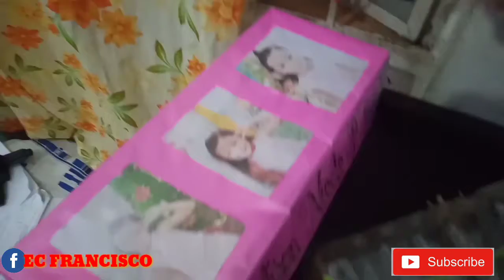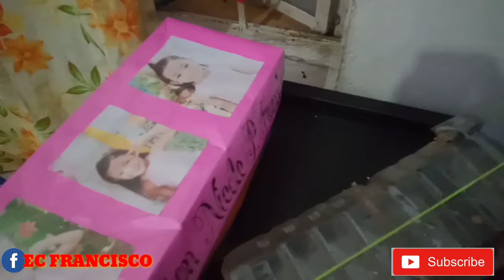RAT ENTRAPMENT || PARA ALAGAAN ANG MGA MABAIT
SUCCESSFUL RAT ENTRAPMENT || NANGHULI PARA ALAGAAN ANG MGA MABAIT || @ecfranciscoofficial1977